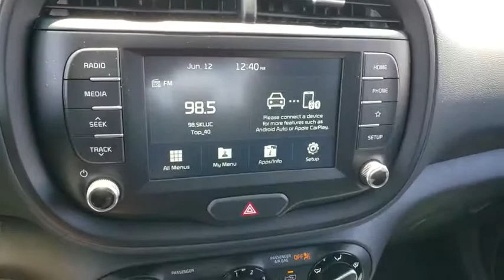2020 KIA SOUL Henderson, Las Vegas, Bullhead City, Centennial, St George, NV 048445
Gray New 2020 KIA SOUL available in Henderson, Nevada at Towbin Kia. Servicing the Las Vegas, Bullhead City, Centennial, St George, NV area.

Towbin Kia
260 N Gibson Rd

Gray 2020 Kia Soul LX FWD 2.0L 4-Cylinder ABS brakes, Electronic Stability Control, Low tire pressure warning, Traction control.